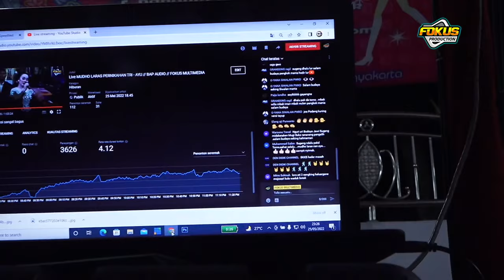MUDHO LARAS FULL SRAGENAN NONSTOP - BAP SOUND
Karawitan MUDHO LARAS
Pijilan, Jambanan, Sidoharjo, Sragen.

B A P  SOUND
Banjarsari, Klumpuk, Mojogedang.

FOKUS MULTIMEDIA ( HD Video Production)
Mojogedang, Karanganyar, Solo